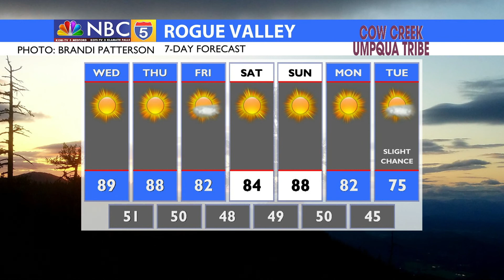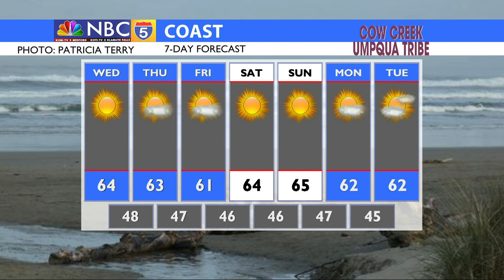Weather 05/11/2021 (PM edition)